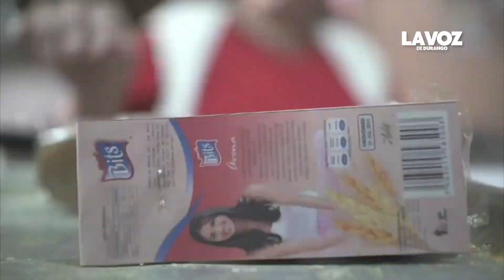Gobierno Estatal adeuda casi 2 mdp a empresas de Canaco